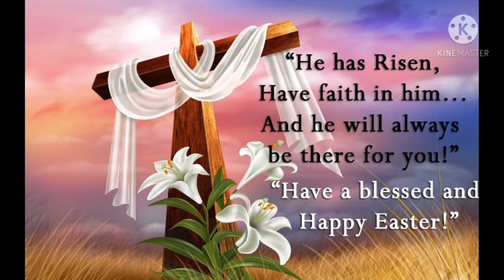Easter wishes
Have a blessed and happy Easter all
God bless you dears